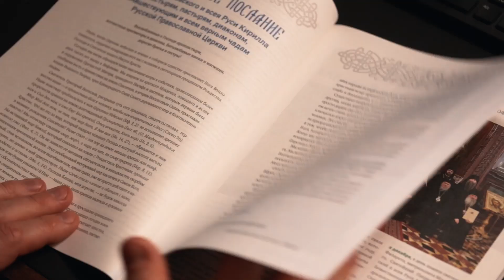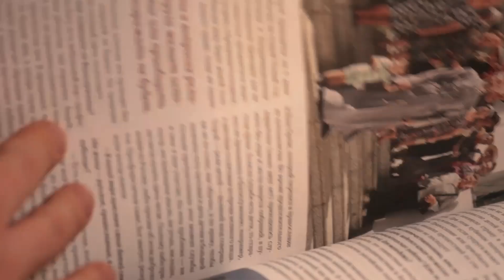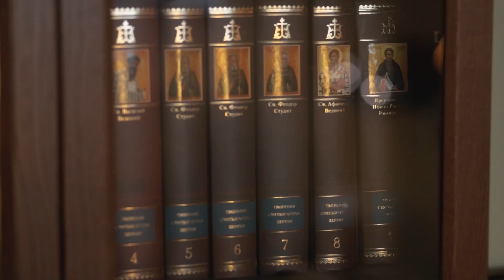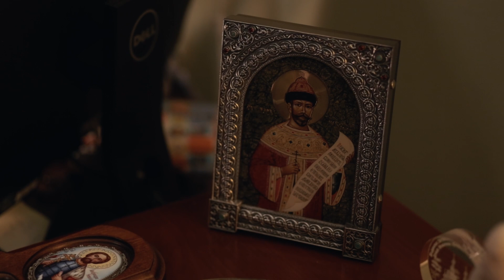Есть ли в Церкви свобода слова? Иерей Александр Волков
Иерей Александр Волков — настоятель храма преподобного Сергия Радонежского в Солнцеве, ответственный редактор «Журнала Московской Патриархии».

Возможна ли сегодня в Церкви свобода слова? Может ли Церковь говорить прямо, без цензуры со своей паствой? Отец Александр Волков, герой нового выпуска передачи из цикла «Лица Церкви», ответит на эти и многие другие вопросы, а также расскажет о работе над Журналом Московской Патриархии.